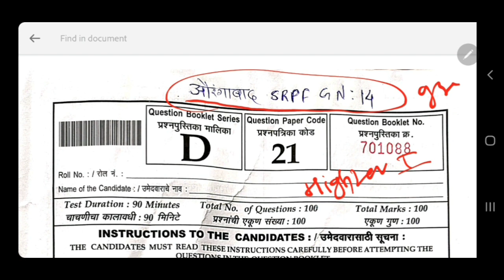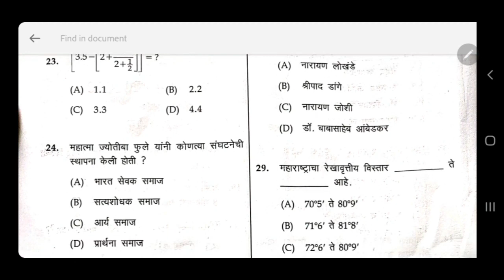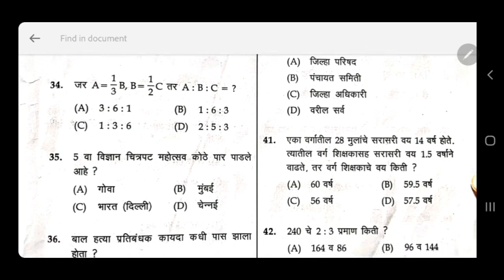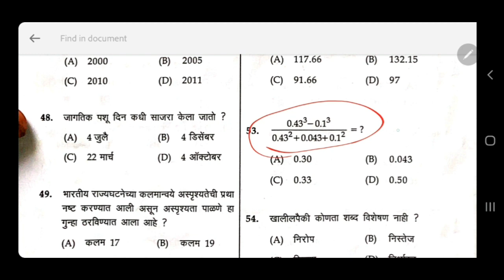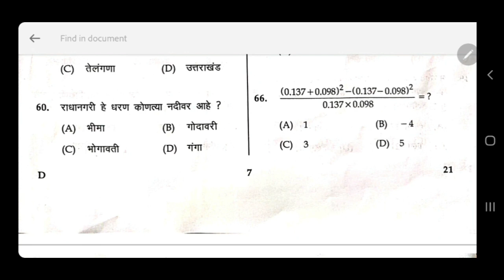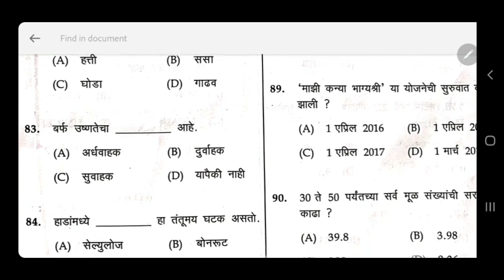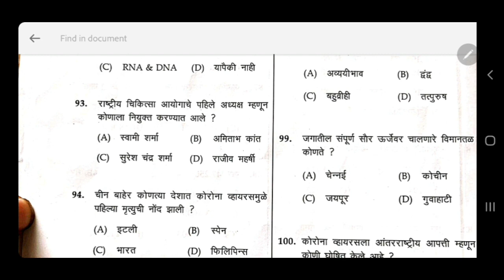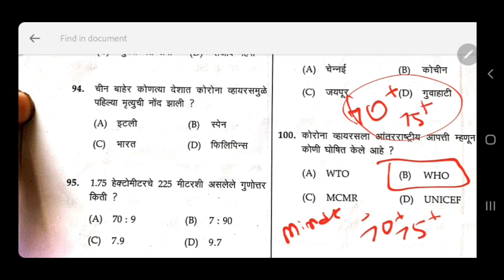SRPF औरंगाबाद गट 14 | आतापर्यंत चा सर्वात खतरनाक पेपर 😯😯 बघा प्रश्न कशे आलेत 😯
टेस्ट सिरीज जॉईन करण्यासाठी 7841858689 या नंबर ला व्हाट्सअप मेसेज करा..